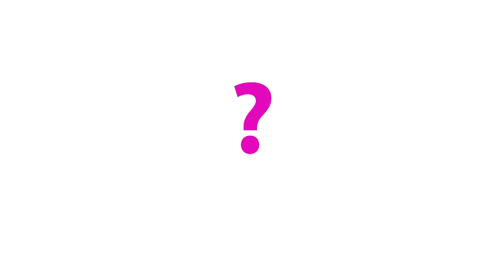Bibis Beauty Palace freut sich über 3D-Ultraschallbild ihres Babys!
Werde WhatsApp-Fan von Starzip und erfahre alle Bibis Beauty Palace-News als Erstes

Bibi ist ab morgen in der 23. Schwangerschaftswoche! Jetzt hatte sie einen Termin bei ihrem Frauenarzt. Und auf den freuten sie und Julian sich ganz besonders:

"Und wir hatten heute eine große Ultraschalluntersuchung und haben das erste Mal auch 3d Ultraschallbilder bekommen. Und das war einfach nochmal so viel krasser, weil man jetzt irgendwie ein viel genaueres Bild gesehen hat. Und nochmal ne viel engere Bindung irgendwie plötzlich aufgebaut hat. Man hat halt echt irgendwie so ein richtiges Gesicht gesehen und alles, das war richtig krass. Aber der kleine hatte nicht so viel Bock, er hat sich die ganze Zeit weggedreht."

Wie süß!
Ob Bibi und das 3D-Ultraschallbild ihres Sohnes bald in einem ihrer Videos zeigt? Wir würden uns freuen.
Gewusst? So verkleidet sich Bibi, wenn sie in der Innenstadt
unerkannt bleiben will! Du findest die Story oben im Link.